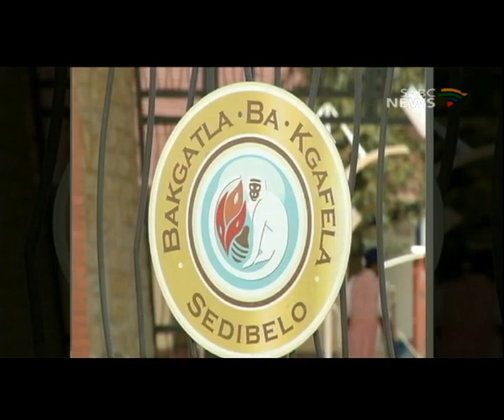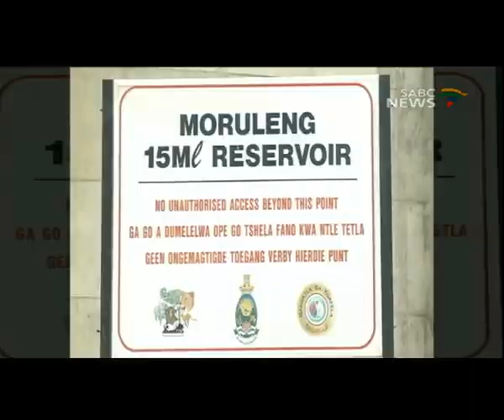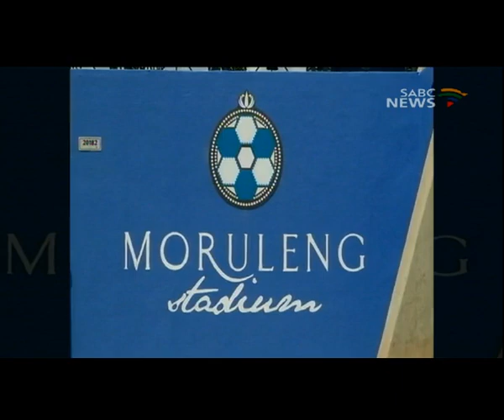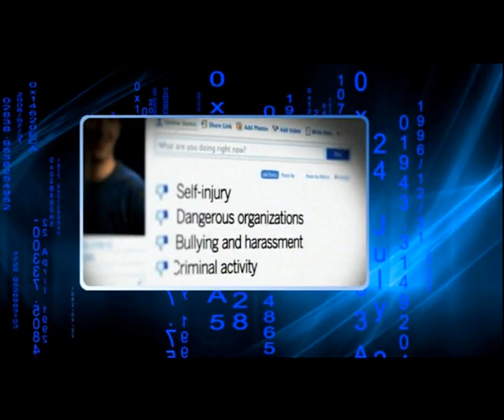Rights and Recourse : 06 September 2015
To unpack today's topic let's welcome Chief Kgosi Nyalala Pilane.
We are also pleased to be joined by Leofi Leshabane. He is the Attorney representing the Bakgatla ba Kgafela community.
And from our Cape Town studios we have Nolundi Luwaya.  She is the Programme Co-ordinator for the Rural Women's Action Programme at the University of Cape Town's Centre for Law and Society.
We will also be joined on the line from the North West Province by Bridgemen Sojane, the Secretary of the Bakgatla ba Kgafela Communal Property Association.